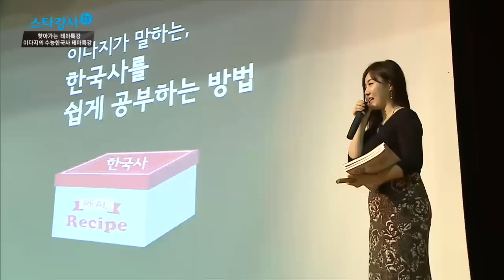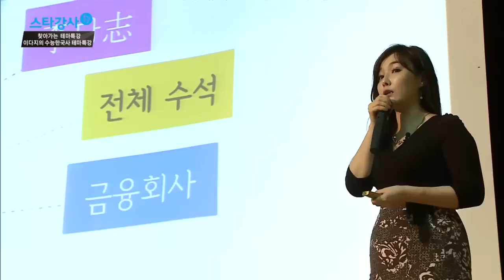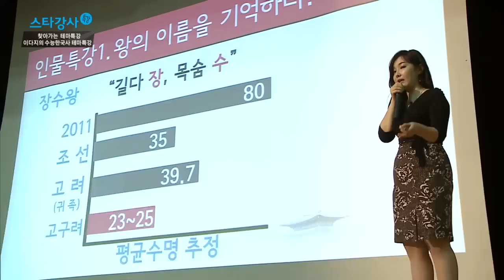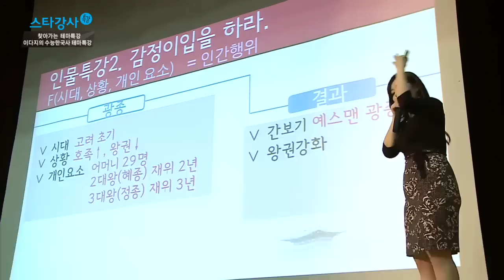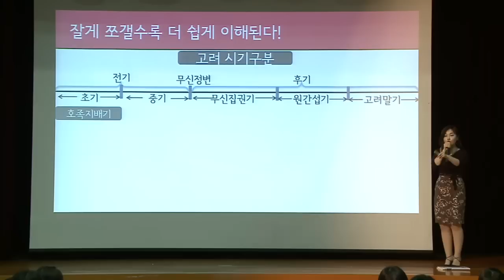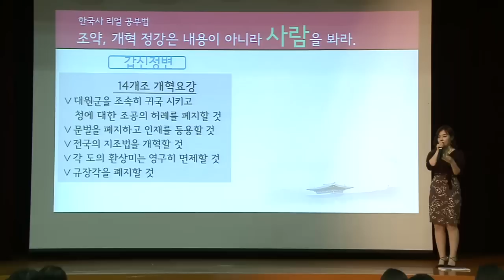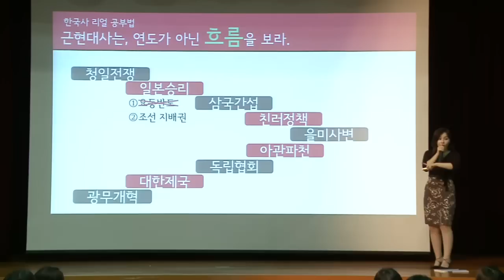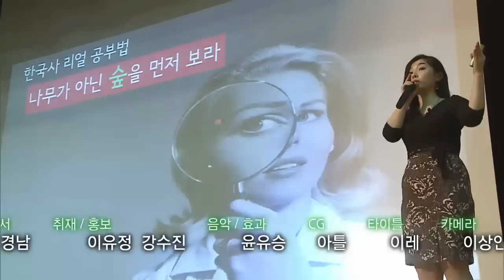EBS 스타강사 특강 제157회 이다지 - 필수가 된 한국사! 이렇게 공략하라!